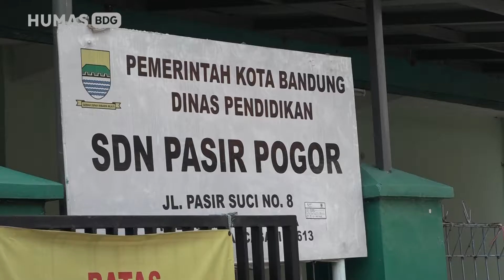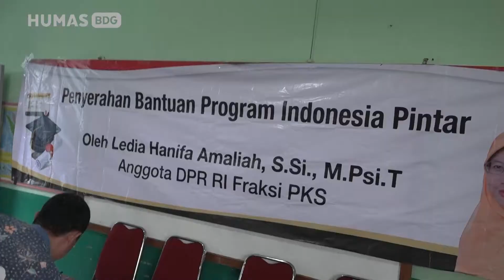171123 Oded M Danial melaksanakan sosialisasi PIP di SDN 222 Pasir Pogor Kecamatan Rancasari